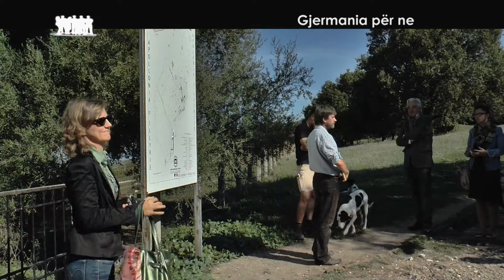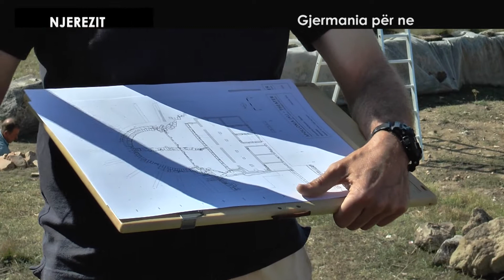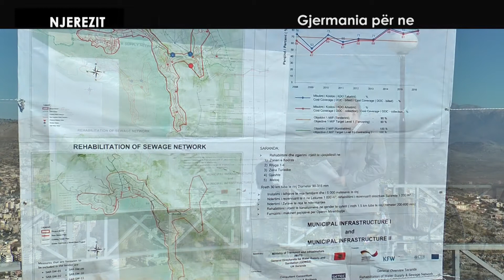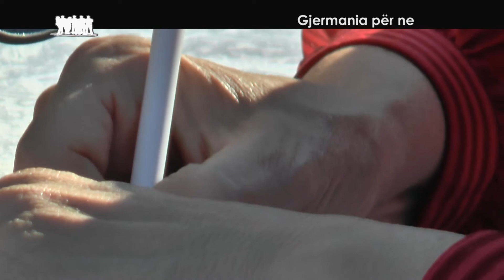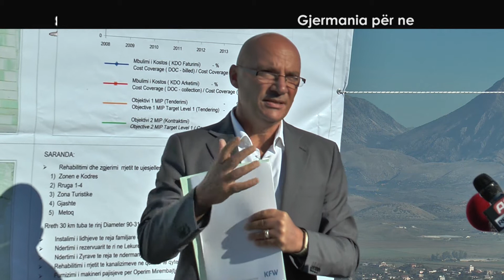Njerezit - Gjermania per ne (4 Tetor 2014) nga Agim Pipa